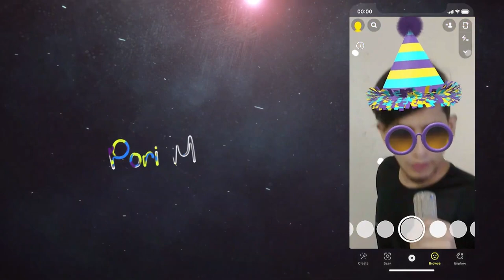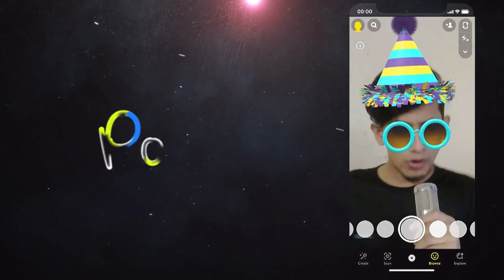Pori Moni And NoTheZus Pushed Sabbir From The Hill | Happy Wheels | Kruddho Chele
Wellcome Kruddho Jonota

Pori Moni And NoTheZus Pushed Sabbir From The Hill
Eta amar serise oboshy dekun pura video ta.